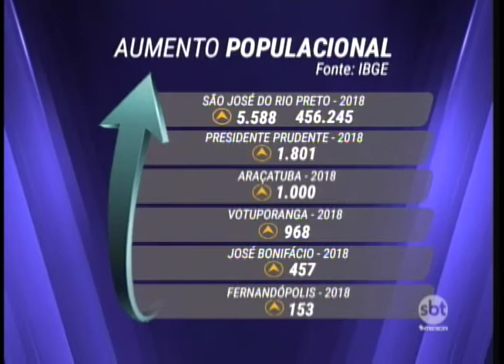População vem aumentando na região